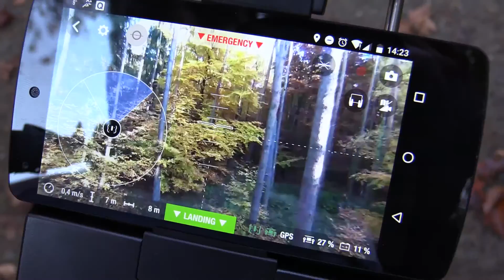"Hello November" - Impressions of an autumn forest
Impressions of the autumn from ground level and bird's eye.
Quickly assembled to some nice music, I hope you'll enjoy it!